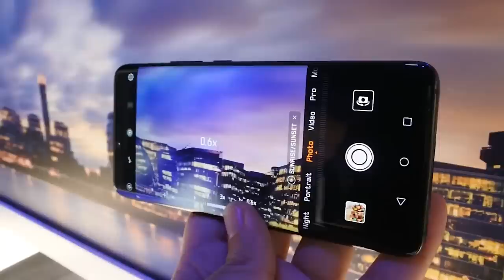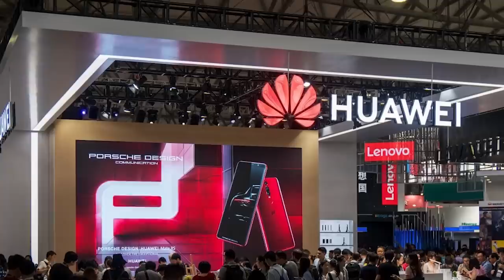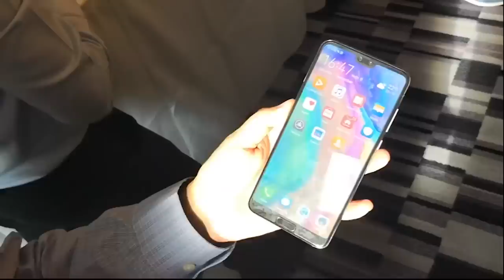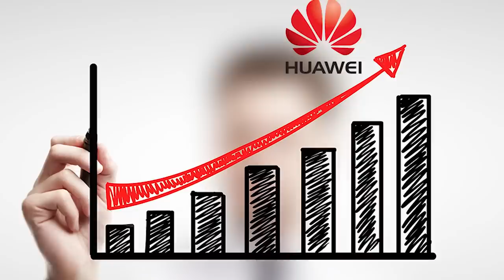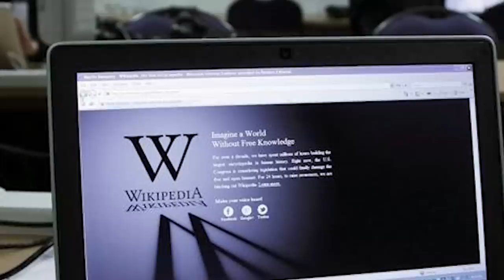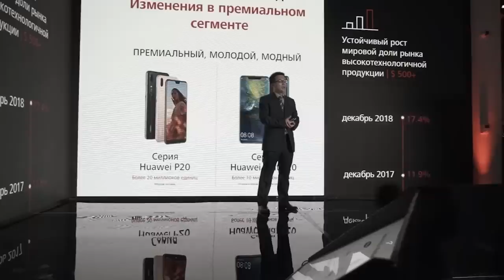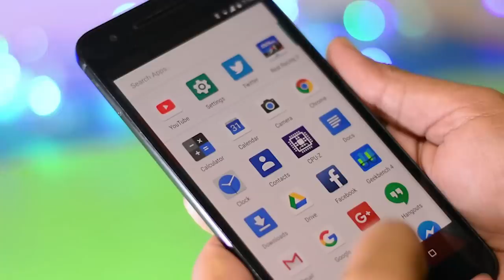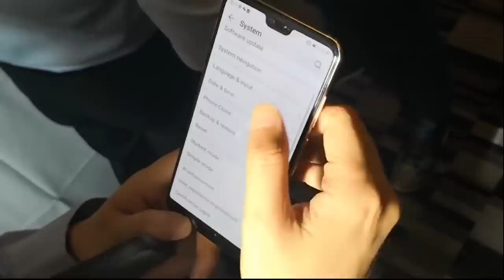10 + Surprising Facts About HUAWEI - Is it Evil?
10 + Surprising Facts About HUAWEI COMPANY - Is it Evil?

Huawei Technologies Co. Ltd. is a Chinese multinational telecommunications equipment and consumer electronics manufacturer, headquartered in Shenzhen, Guangdong, China. Huawei was founded in 1987.